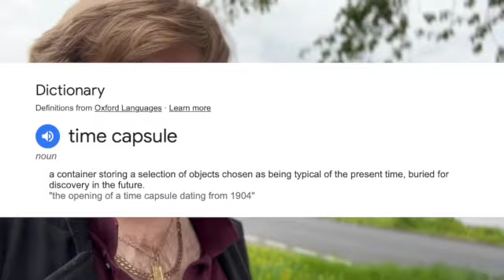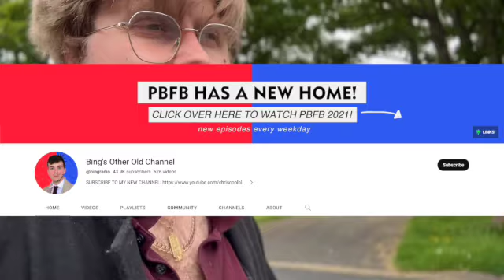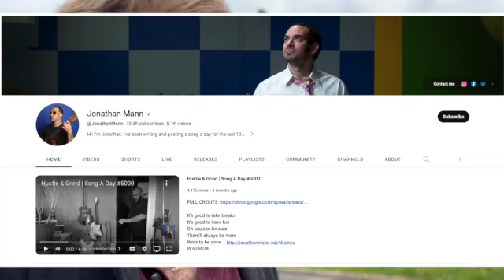May 21st 2023